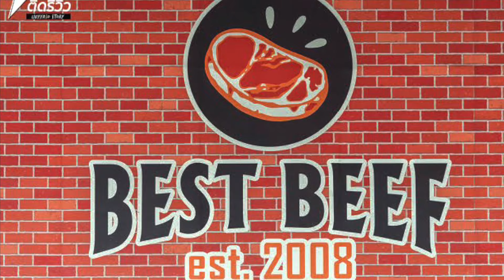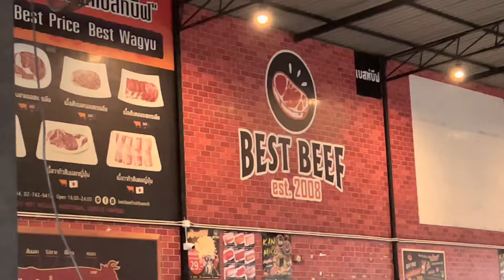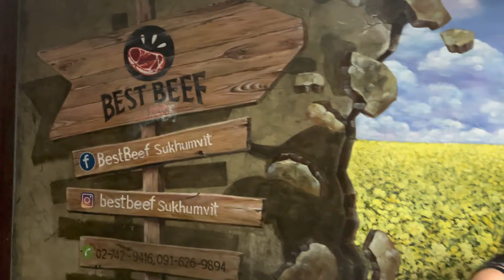Part 2 : Dining at the Best Beef Buffet Restaurant in Bangkok, Thailand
Best Beef Restaurant is a Laid-back grill offering beef specialties & a buffet in a sprawling space with a terrace. There are many branches of this restaurant  but since we live nearby, we chose this dining place. It is conveniently located along Sukhumvit Road opposite to Onnut road and a 5-minute walk from BTS Onnut Station.

All you can eat meat, seafood, vegetables and also extra options to include all you can drink pop and or alcohol like beer.  Great choice of meats and seafood! You cook everything yourself on a grill.
Just a word of warning and advice: it is all seating outside so very warm (taking into account there are white hot coals on your table) and you will leave stinking of fire. I wouldn’t recommend for children to be taken unless sat separately away from the cooking.